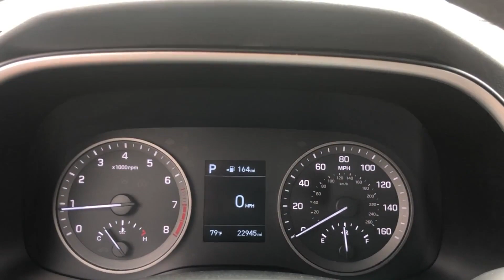Used 2020 Hyundai Tucson SE Chicago, Oak Park, River Grove, Norridge, Maywood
2020 Hyundai Tucson SE KM8J2CA48LU165594 Video